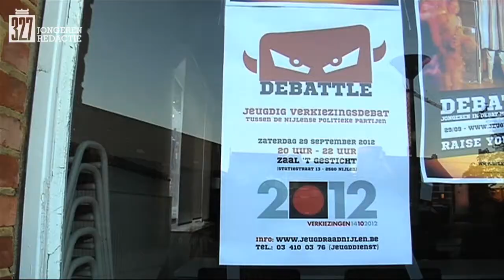Debattle in Nijlen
Ook Nijlen debatteerde mee tijdens het Debattle-weekend. Zaterdag 29 september zat zaal 't Gesticht gevuld met jonge en iets minder jonge mensen. Het debat bleef al bij al braaf en de politici van de verschillende partijen maakten het elkaar niet te moeilijk.

De avond begon met een korte quiz over jeugdbeleid. Groen, met twee jonge vertegenwoordigers, werd de overtuigende winnaar met zeven punten. Sp.a en Open Vld scoorden één beschamend puntje. Dik gebuisd, dus.

Te beleefd

Na de quiz volgden enkele debatten tussen telkens twee politici van een andere partij. De partijen hadden elk twee vertegenwoordigers bij, waarvan minstens één persoon jonger dan 27. De belangrijkste thema's waren het ontbreken van fietspaden op sommige wegen, het drukke verkeer op de gewestweg en betaalbaar wonen. De politici bleven heel beleefd en overschreden de tijd op geen enkel moment.

Tijdens het grote debat, waar alle partijen tegelijkertijd aan deelnamen, werd het pas echt interessant voor de jongeren. In 2014 vervalt de verplichting om een apart jeugdbeleidsplan op te stellen en moderator Sofie Willems was bezorgd dat jeugdbeleid opgeslokt zou worden in algemeen vrijetijdsbeleid. De politici willen dit duidelijk niet laten gebeuren en willen vooral zorgen voor meer transparantie. Dat jongeren de kans moeten krijgen om inspraak te krijgen in algemene thema's, daar waren alle partijen het over eens, op voorwaarde dat de jongeren daar zelf het initiatief toe nemen. Al beseften de politici wel dat de drempel om naar een gemeenteraad te komen best hoog ligt.

Vragen uit het publiek

Ook het publiek kreeg de kans om vragen te stellen. Zo was een meisje bezorgd over de verkeersveiligheid voor fietsers op de Puttingsbaan. Het antwoord hierop was positief, een fietspad staat al op de planning.

Een andere toeschouwer wilde graag weten of er ondersteuning komt voor jeugdverenigingen met bouwplannen. Jammer maar helaas, de politici vonden niet dat het gemeentebestuur de gebouwen moet betalen.

En blijkbaar is er ook een gebrek aan openbare toiletten in Nijlen. Een jongen vond het oneerlijk dat je een boete kan krijgen voor wildplassen, terwijl je moeilijk een toilet kan vinden. Nijlen & U was het daarmee eens. De burgemeester vond echter dat er genoeg toiletten beschikbaar zijn in de openbare gebouwen en dat je voor je een café verlaat, daar dan best naar het toilet gaat. Daar had hij wel een punt. Voor de rest bleef het opvallend stil in de zaal.

Na het debat kreeg elke partij nog één minuut de tijd om iedereen te overtuigen om op hen te stemmen. Geen vurige betogen, maar eerder een wanhopige vraag 'alsjeblieft stem op ons'.